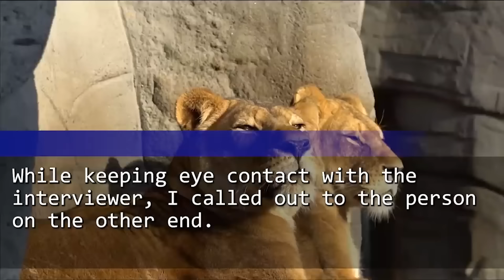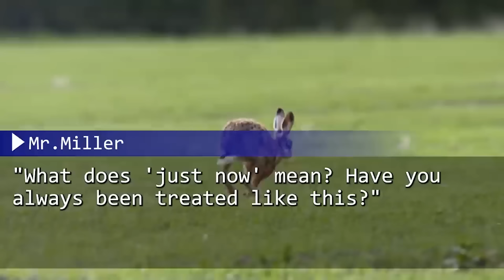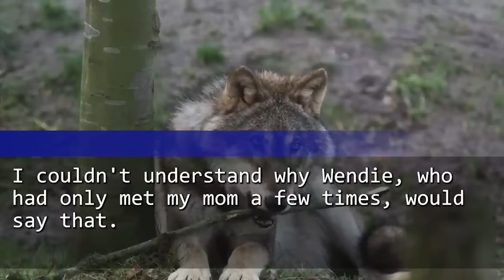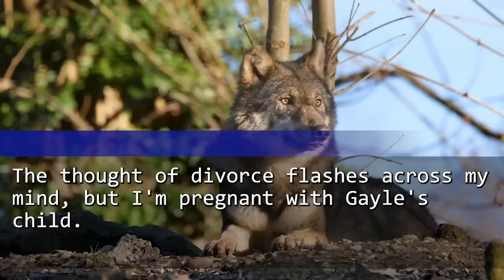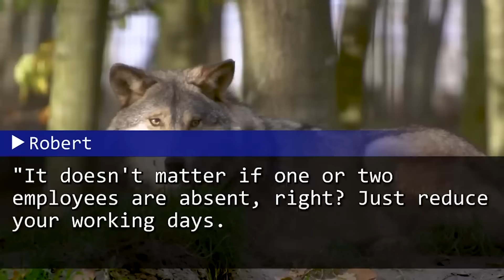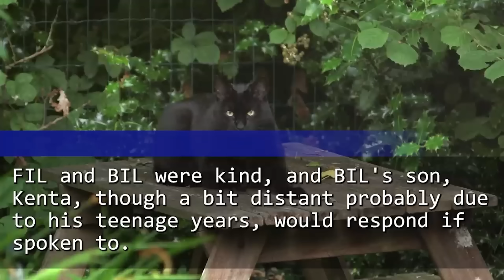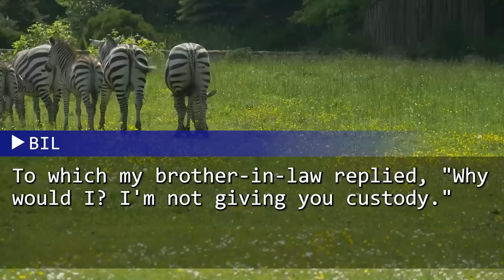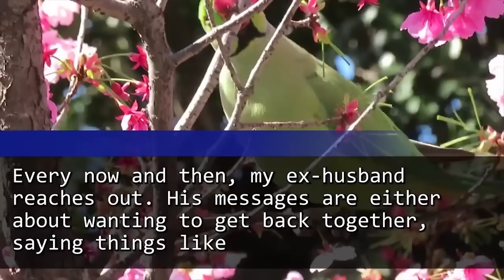My Interviewer Dismissed Me as an Old Hag & Trashed My Resume! But He Regretted It Upon Learning...